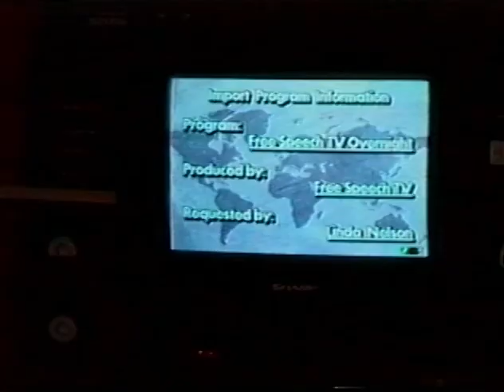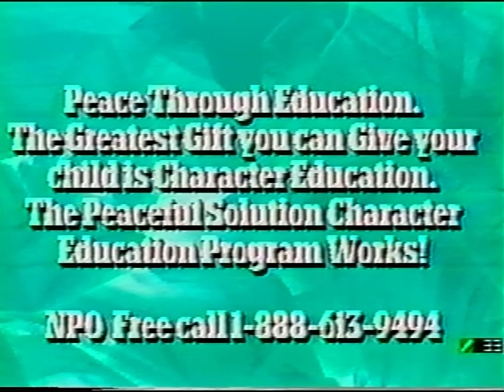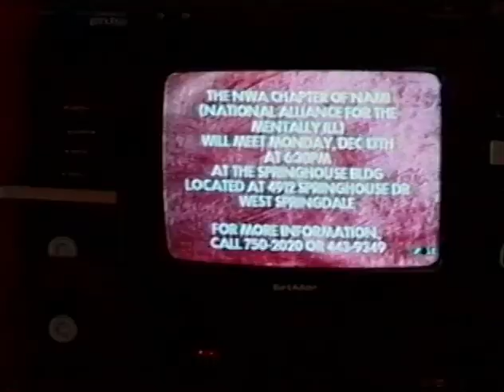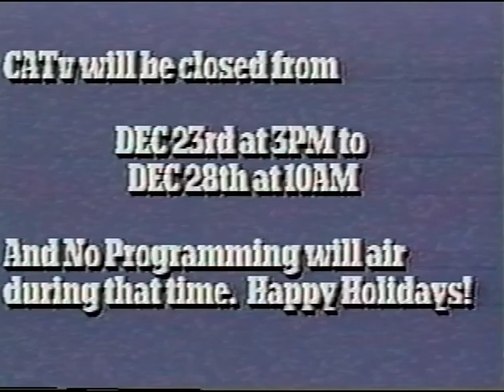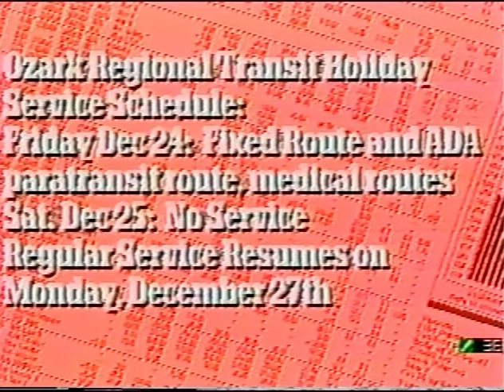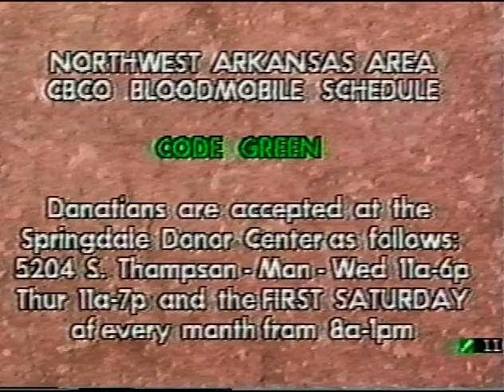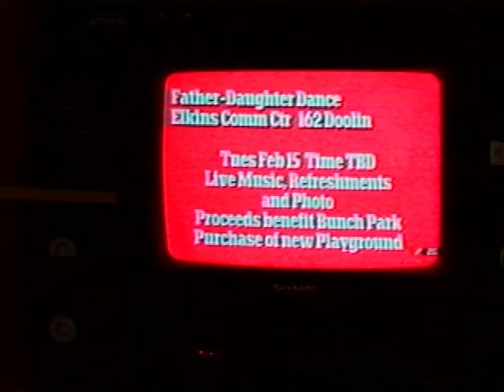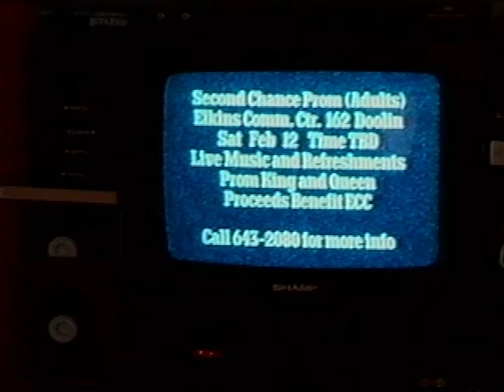THE ABBEY OF THE LEMUR -The Great Public Access Rip Off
(2005) A return to the classic TAOTL "letdown" format. I basically recorded a half hour of CAT's late night message board and ran that as a show. I don't believe I was actually beefing with CAT at this point in time...it was more another attempt to A. Keep content on the air, even if it was completely devoid of substance, and B. To stretch the concept of "shows" and "content" to its absolute limit. Looking over this I realized more work went into it than I remember; I recorded the basic track on a VHS tape but had a camera set up by the TV as a "B" shot and I briefly appear at the end for a quick send-off. What follows that is a preview for "Building a Reptilian Ziggurat", which, on offer, is a much better episode than this one. You should check it out!
A note on the "soundtrack": The audio is from whatever University of Arkansas's student radio station, KXUA, was running at the time. This was the default music playing on the message board in those days. YouTube, at least right now, allowing me to use this, so for now the "soundtrack" stays. I'm ready to remove it if I have to.